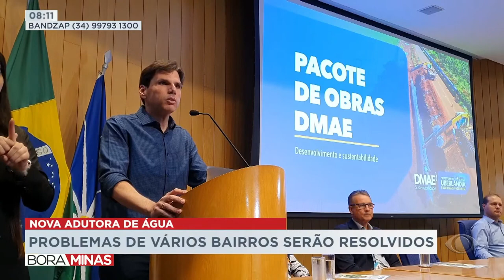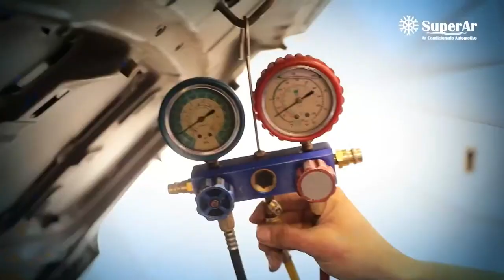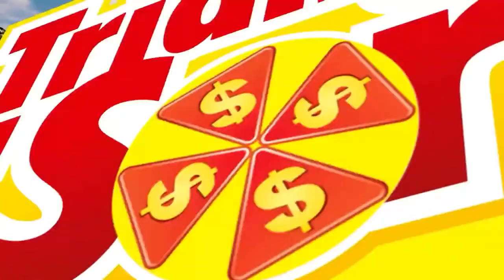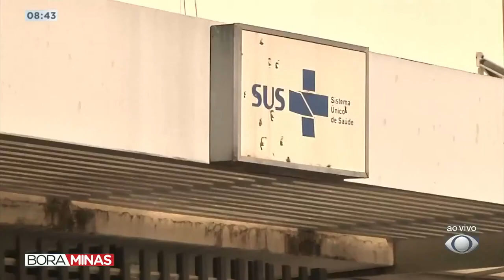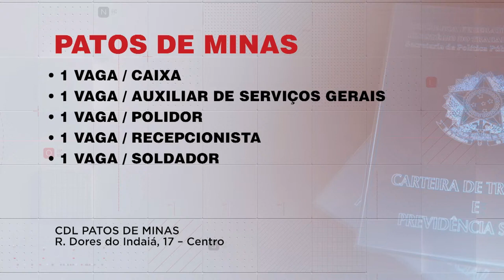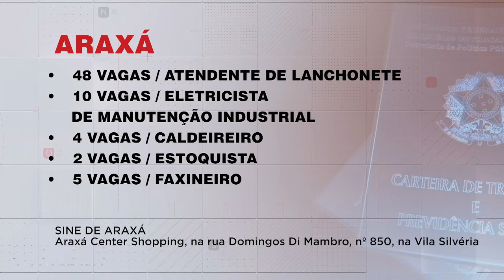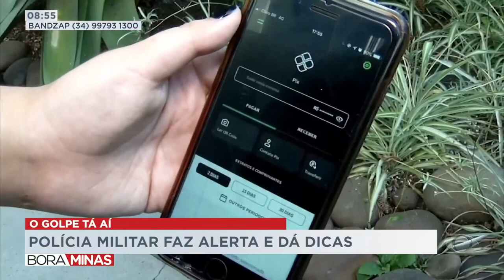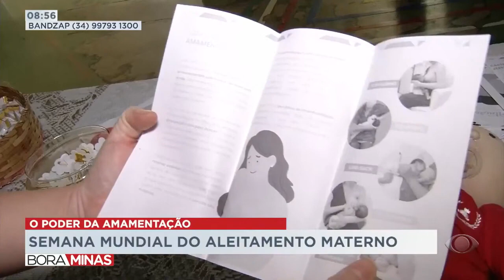BORA MINAS - PROGRAMA DO DIA 02 08 2023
Esta é a edição do Bora Minas da Band triângulo do dia 02/08/2023. O programa apresentado por mim, Kelson Venâncio para Uberlândia e região.